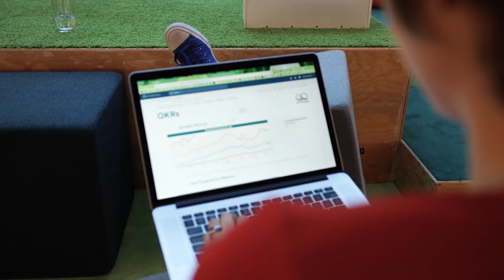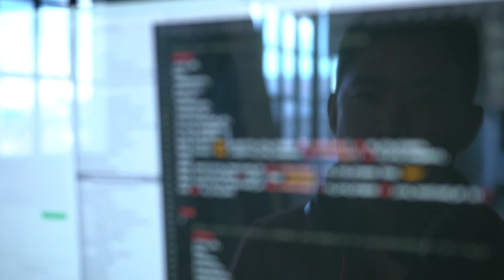Data University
Data University is data education for anyone at Airbnb that scales by team and role.  Our vision is to empower every employee to make data-informed decisions.